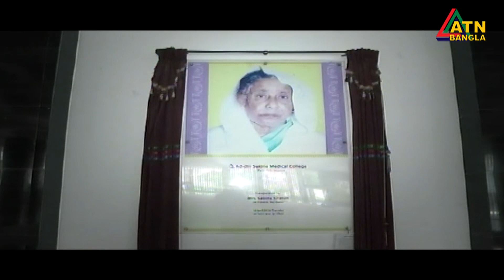এমবিবিএস পরীক্ষায় দ্বিতীয় স্থানে যশোর আদ্-দ্বীন সকিনা উইমেন্স মেডিকেল কলেজ । Ad-din Medical Jessore